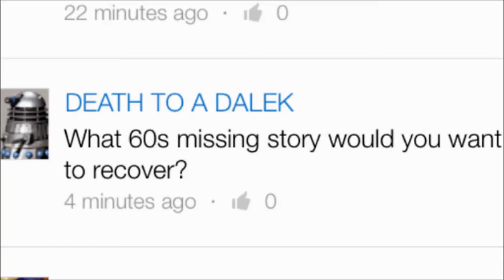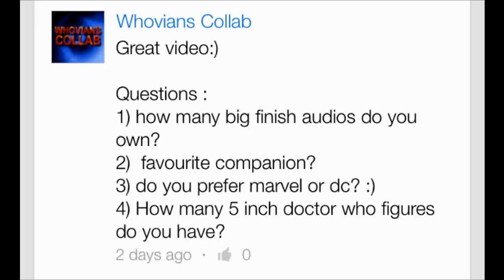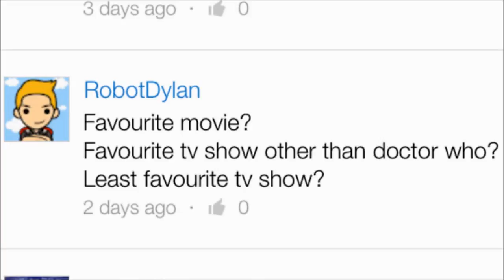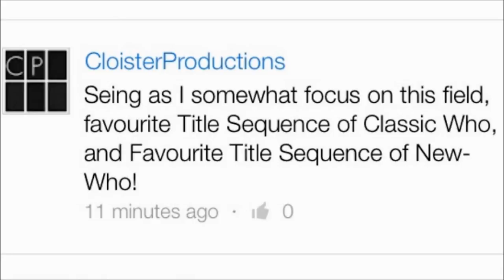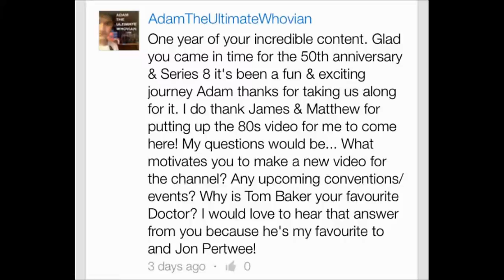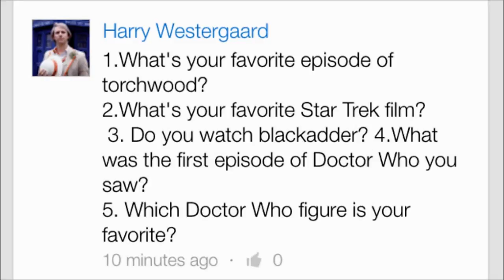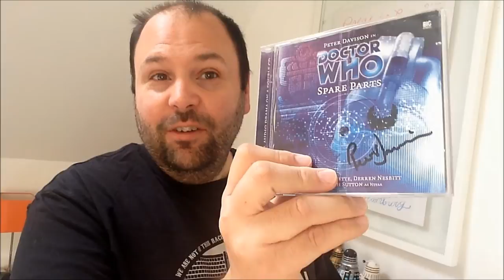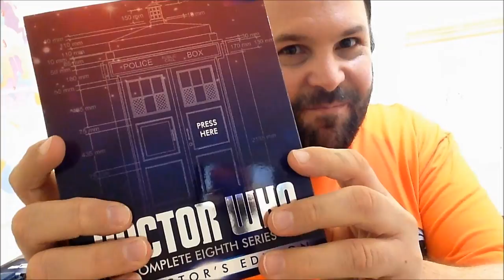1 Year Anniversary Q&A!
Thanks to everyone who submitted a question...here is The Geeks Handbag 1 Year Anniversary Q&A!